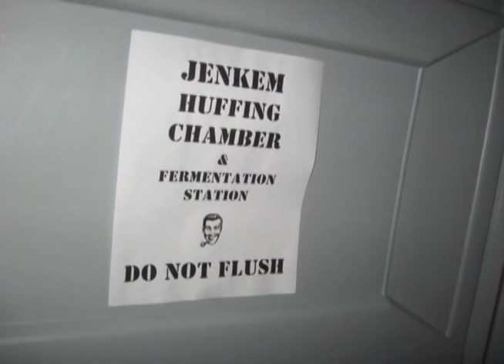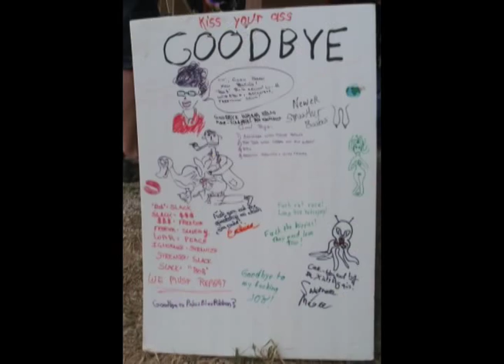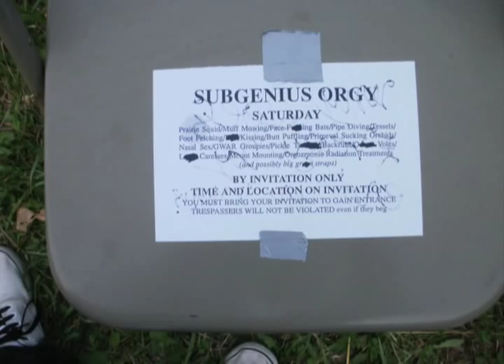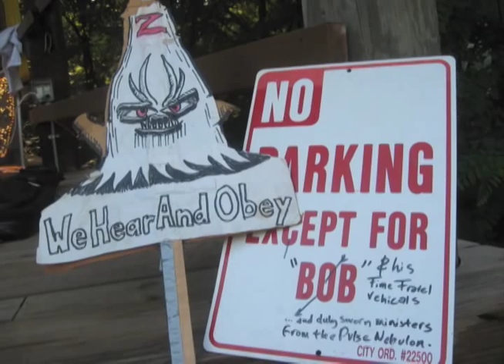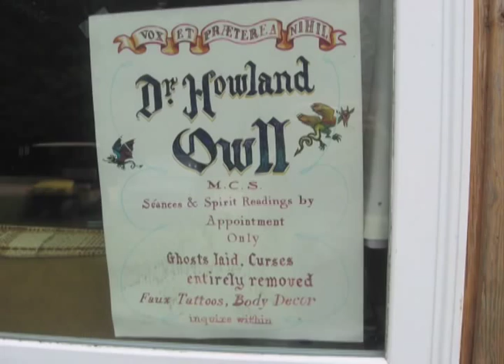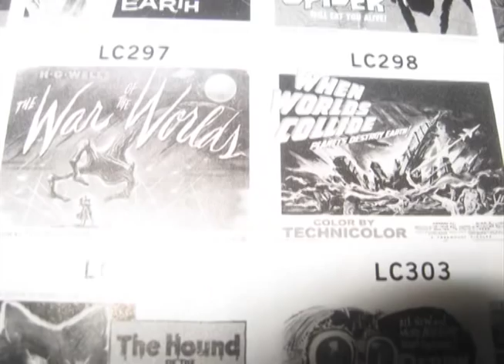14 X-Day Drill 2011 in 11.5 Minutes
We have lots of actual video from 14X-Day Drill (actually the 16th Drill) but it's gonna take some mighty censoring to ready it for YouTube. Meanwhile, we have managed to hide the genitals in this "slide show" made from photos by myself, Princess Wei '
R.' Doe, Pater Nostril, Rev. Sodis "Suds" Pshaw, Rev. Faux, Agent Lloyd (and one by iDRMRSR). The main music is an improv recorded by Suds the first night of the festival, with vocals by Wei, Priestess Pisces, and Rev. Catfeather, flute by Wei, drums and bass by Rev. Stick and that one asshole guy that caused me so much trouble, and sitar by Rev. Hazel of the Windmills. (People arriving at Wisteria campground that night thought from the music that maybe they had somehow arrived early for Starwood, so unSubGeniusly did it sound.) The J. R. "Bob" Dobbs being burned in the Slackrifice photos is not the real "Bob," but a cleverly constructed robot made by Rev. Wilhelm Stahlhelm. We hope to have an edited and narrated video of that section up soon, but the breast-covering is much trickier in videos than for stills. The Large did the opening music. The camera crew seen in many shots is from Giant Eel productions. They were shooting in 3D for a documentary on Church of the SubGenius.